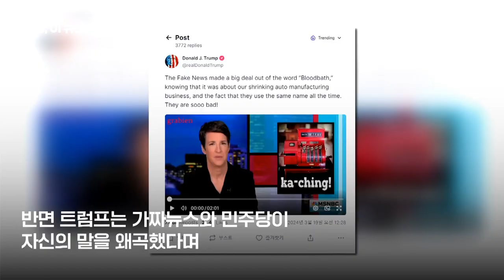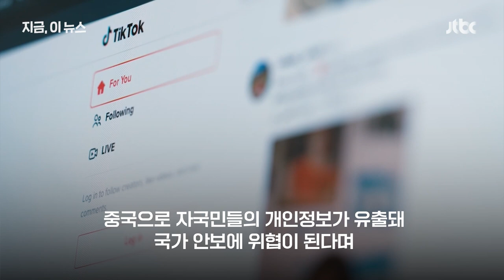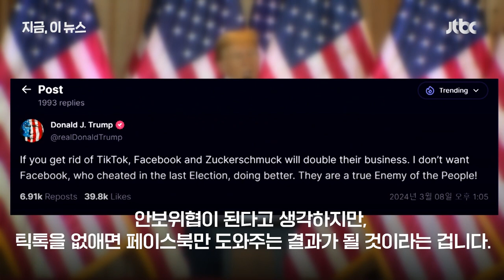[몰아보기]①강간? 성추행! ②"미국 피바다" ③ 틱톡 OUT? 누구 좋으라고!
00:00 트럼프, ABC 방송.진행자에 명예훼손 소송제기..."강간 아니고 성추행"(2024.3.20 지금이뉴스)
01:08 트럼프 "피바다" 막말에…바이든 "또 폭동 원해?"(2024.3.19 지금이뉴스)
02:44 틱톡 미국서 퇴출 수순…미 하원서 내일 표결, 변수는 트럼프?(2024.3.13 지금이뉴스)